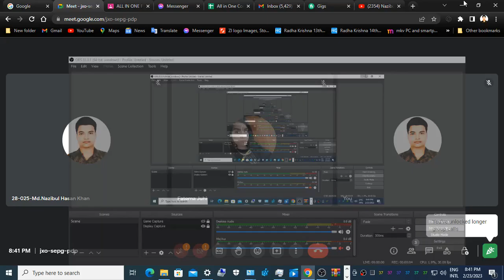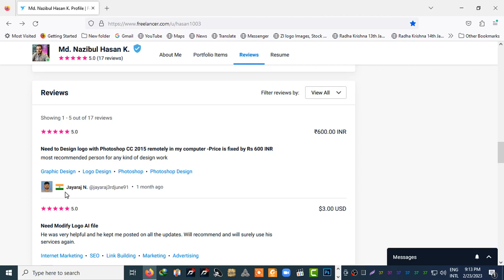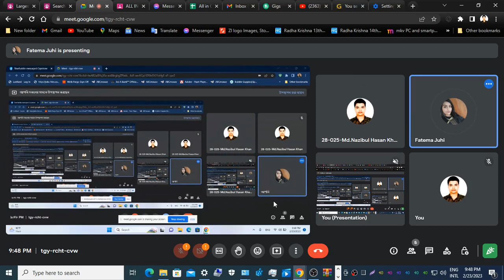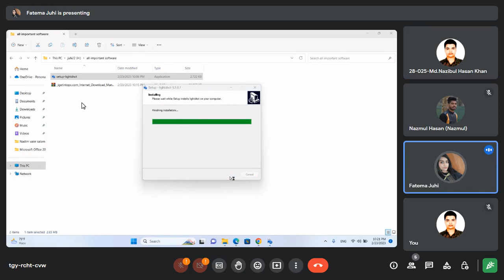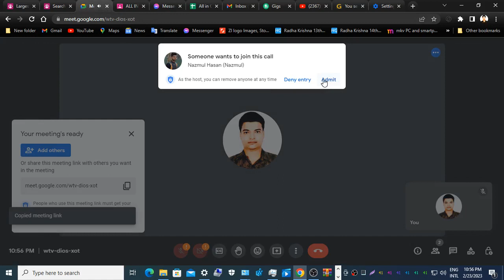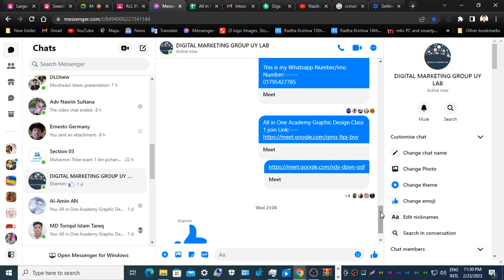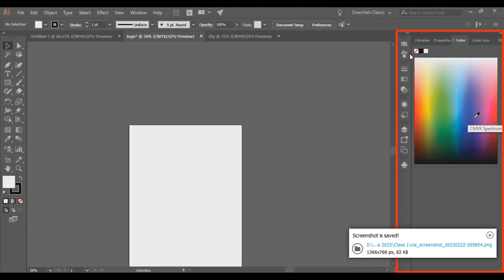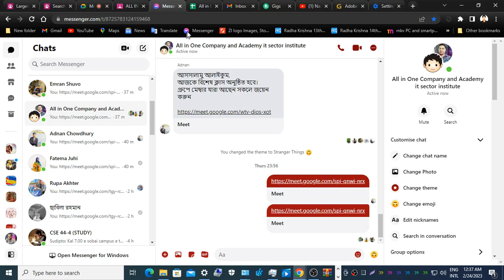graphics design bangla tutorial for beginners 2023 I graphic design bangla I Class 2 graphic design